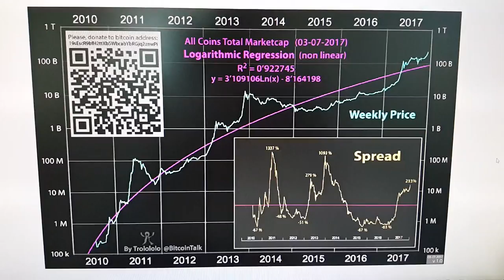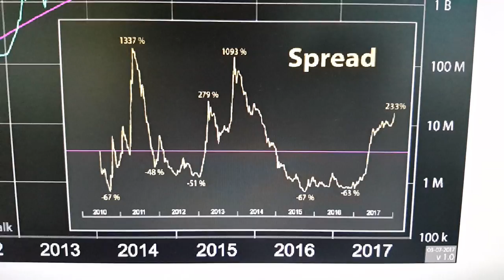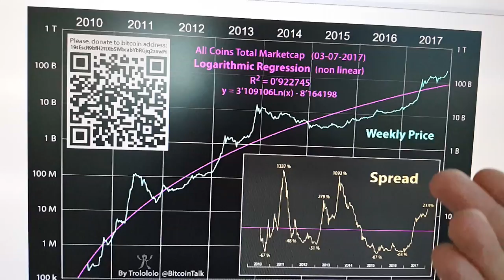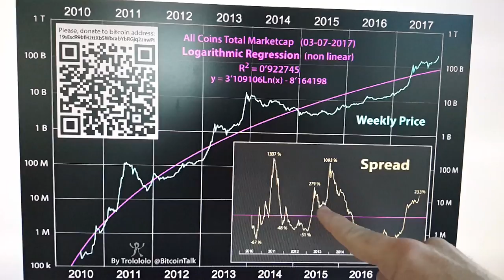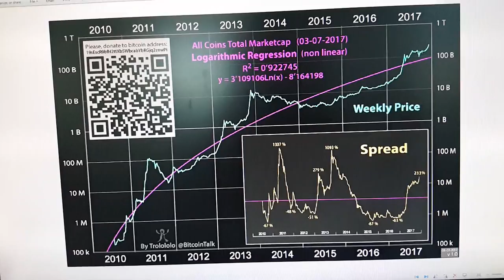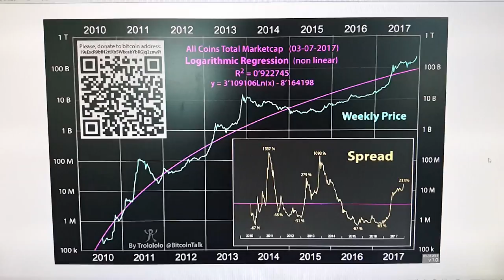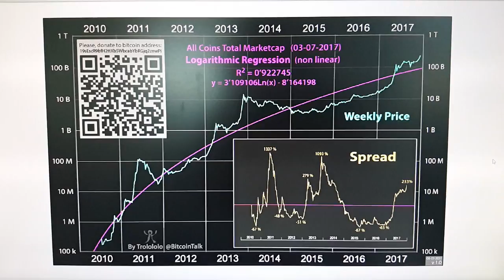Historical Average Price Cryptos 233% Overvalued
All coins now $280 billion current market cap, but only $83 billion is fair value based on their past growth rate extrapolated into the future. From here we can go straight to 800% overvaluation, around $1 trillion market cap, but it could also take another year and first revisit the purple again to say $120 billion. Check out my previous video for more background on the chart
Please donate to Trolololo by scanning the QR code on the chart, if his charts helps you making money.